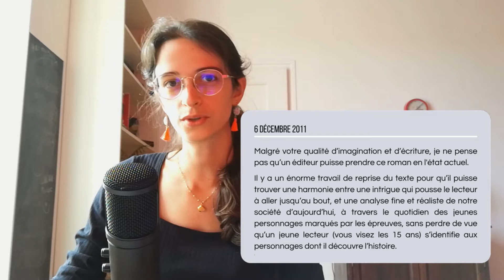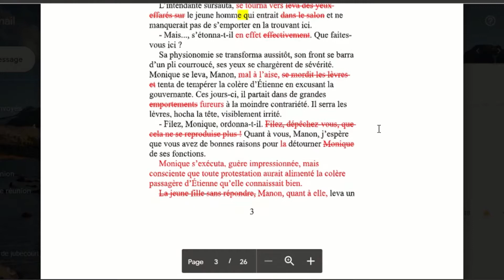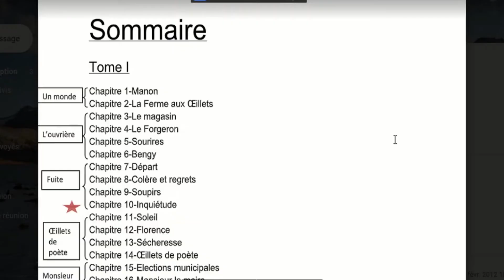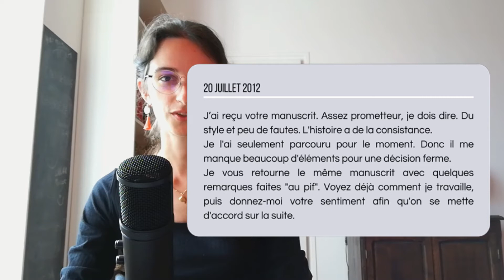De l'écriture à la publication : mon 1er roman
Pour écrire "Pour quelques œillets", il m'a fallu un mois. Pour le corriger, deux ans. Deux ans pendant lesquels j'ai reçu une aide précieuse pour améliorer mon texte, mon style, mon histoire. Ces corrections m'ont fait passer un sérieux cap ! Et si vous vous lanciez, vous aussi ?

PROMO "PARIS EN BOUTEILLE" (0,99€ sur Amazon)